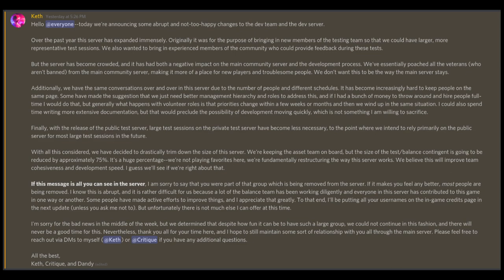The Starscape Dev Team was extremely serious business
It was fun, but its over. Time to move on.
(This is about me and any others getting cut from the starscape dev team back in February 2022, its got nothing to do with the state of the live game)